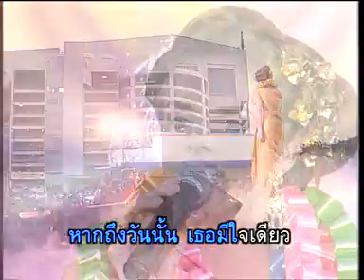Christy - Meur Rayy Nor Chayy Khorng Theu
Thai Music- Christy